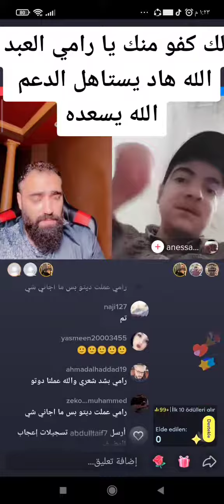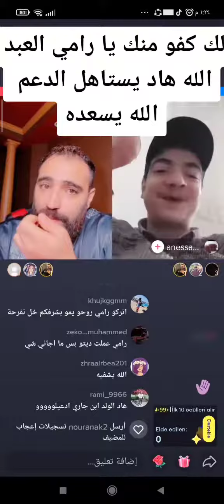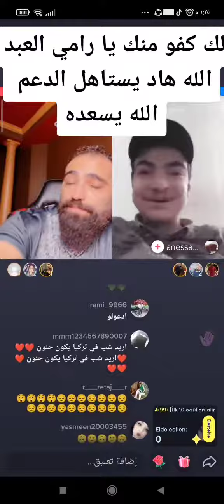انك كفو منك يا رامي عبدالله الله يحفظك يستاهل دعمك الله يسعدك 🤗🤗